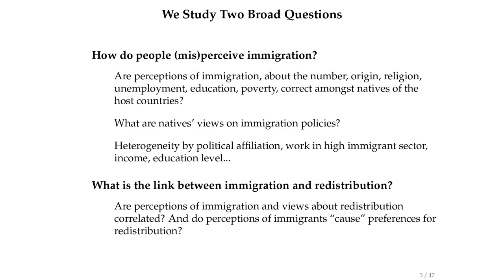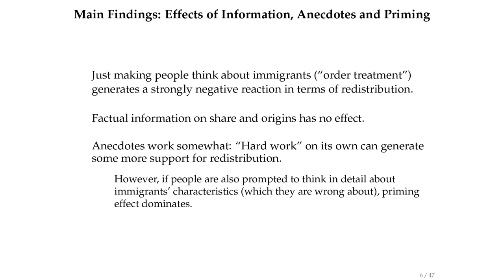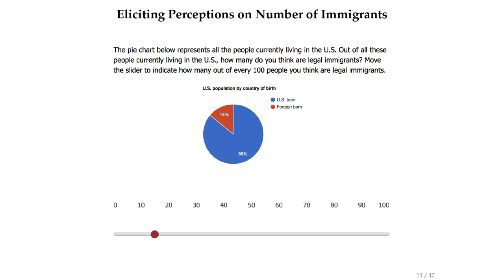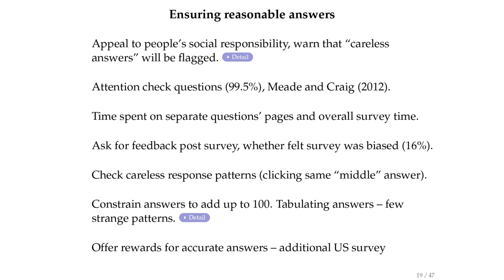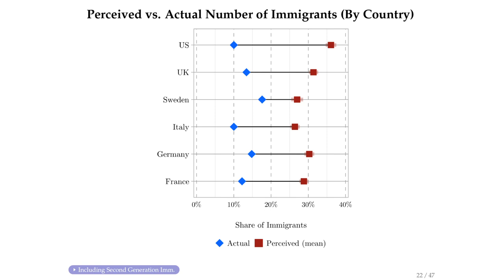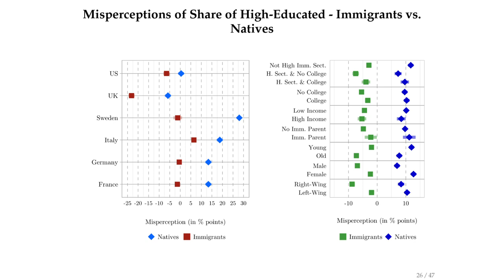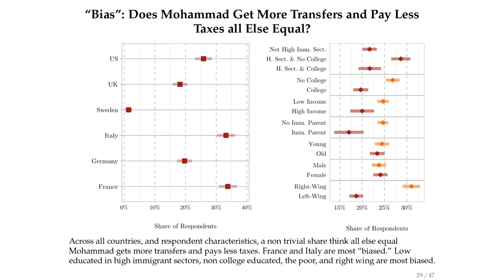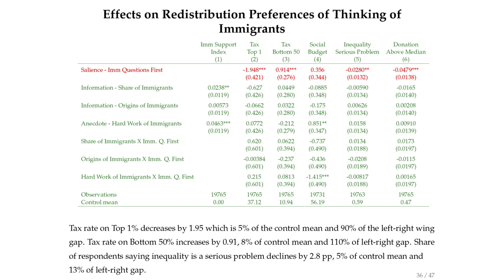ECINEQ, July 3rd, 2019 - Stefanie Stantcheva “Immigration and Redistribution" (1/2)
Stefanie Stantcheva is a professor of Economics at Harvard University. Her research focuses on how to improve the tax and transfer system for firms and individuals.